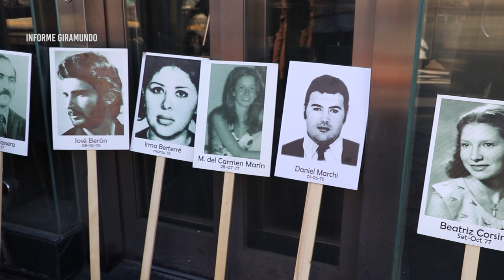18 condenados en el 9° juicio por delitos de lesa humanidad en mendoza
El Tribunal Oral Federal 1 de Mendoza, presidido por el juez Alberto Carelli e integrado por los jueces Alejandro Piña, Héctor Cortés y Raúl Fourcade, como cuarto juez, condenó a prisión perpetua a seis imputados del 9.° juicio por delitos de lesa humanidad de la provincia. Se trata de Hugo Luis Zalazar (Ejército); Ramón Dagoberto Álvarez, Armando Osvaldo Fernández, Marcelo Rolando Moroy, José Esteban Roccato (Policía de Mendoza), y Juan Carlos Alberto Santa María (Fuerza Aérea).
Aunque la fiscalía solicitó penas de prisón perpetua para 16 imputados,  varios recibieron penas menores y quedaron en libertad porque consideraron cumplido el tiempo de condena por los años que llevan en prisión preventiva, la mayoría desde el 2015.
Los organismos de derechos humanos sostuvieron que las condenas fueron insuficientes pero aún así, estos juicios permiten visibilizar lo que la dictadura militar, civil y eclesiástica, pretende ocultar.